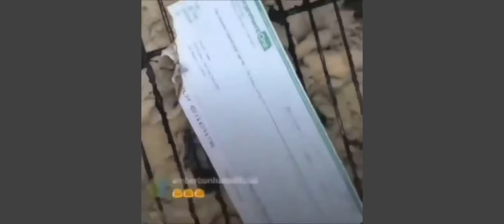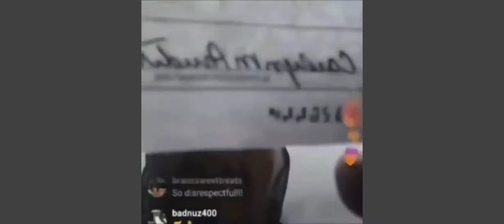DJ Quik burns Death Row royalty cheque, demands credit for 50 Cent, 2Pac and Nelly tracks